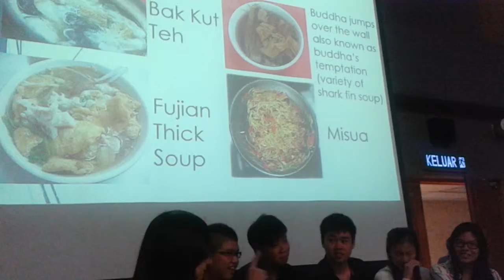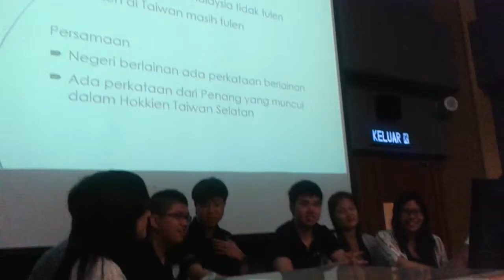Hokkien Food II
Ethnic Relations Class